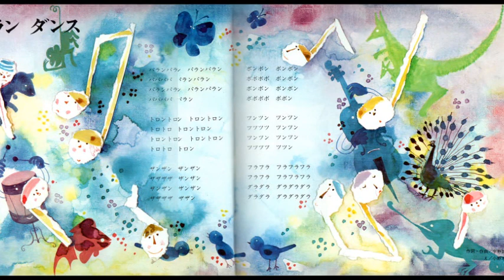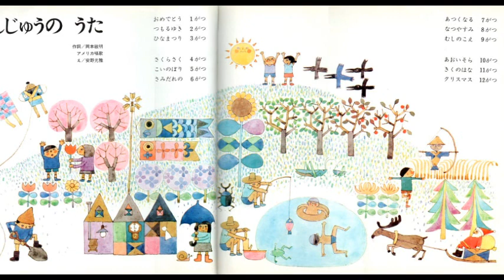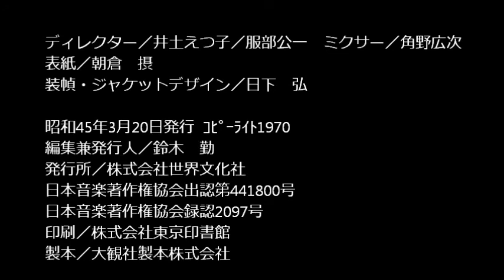ドレミファブック07A はしってはしって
懐かしいドレミファブック、発掘しました。
「いちねんじゅうの　うた」の挿絵は安野光雅さんです。

はしって　はしって
え／井上洋介
作詞／おうちやすゆき　作曲／越部信義　編曲／越部信義　歌／中川順子

パララン　ダンス
え／小野木　学
作詞・作曲／宇野誠一郎　編曲／宇野誠一郎　歌／太田淑子

いちねんじゅうの　うた
え／安野光雅
詞／岡本敏明　アメリカ唱歌　編曲／山内正治　歌／荒川少年少女合唱隊

てたたきの　うた
え／倉石　隆
作詞／さとうよしみ　作曲／溝上日出夫　編曲／山内正治　歌／瀬端優美子

たいこの　おけいこ
え／北田卓史
作詞／筒井敬介　作曲／小森昭宏
編曲／小森昭宏　歌／辻村真人